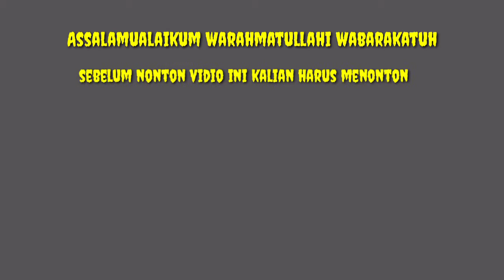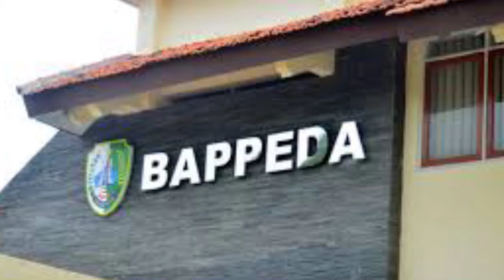NGAKAK 🤣 ! PENGALAMAN MENCARI TEMPAT PKL PART II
Ngakak , pengalaman mencari tempat pkl part II ngakak x lucu x ternyata ,, semoga menginspirasi kalian-kalian semua 😊😊😊😊